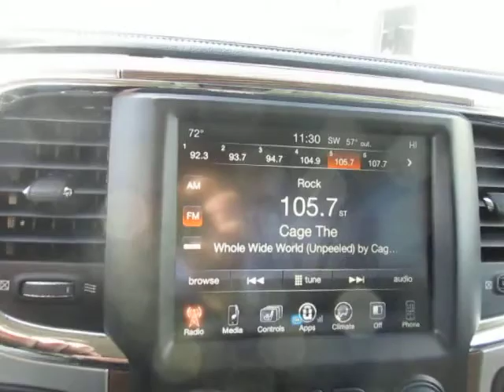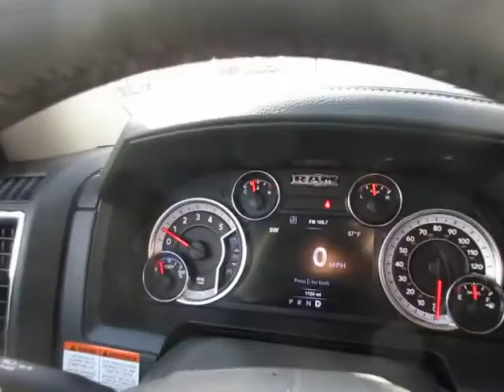2017 Dodge 5500 Crew Cab 4x4 Laramie Edition with Century 2465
2017 Dodge 5500 Laramie
Cummins Engine
Automatic Transmission
Crew Cab
4x4
Front Bucket Seats
Power Front Seats
Center Console
Heated Seats
Leather Front Seats
Wood/Metal Door&Dash Inserts
Chrome Mirror Covers
Chrome Door Strip
Projector Headlights
115V Power Outlet
Courtesy Mirrors with Signals
Laramie Badging
Memory Seats
Keyless Remote Start
Vented Front Seats
Power Adjust Pedals

Century 2465
84"CA
Aluminum Body
Hydraulic Spades
2 x 12K Planetary Winches
LED Lightbar
Upper/Lower Floods
Forks
Hydraulic Spades With Flipper Fe